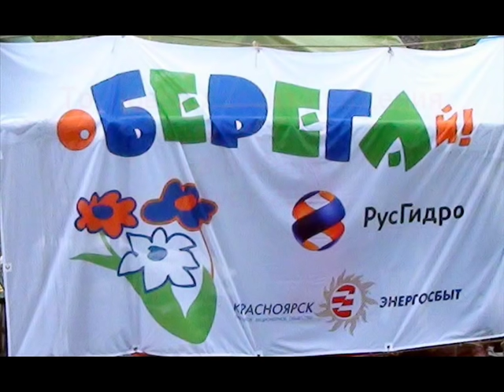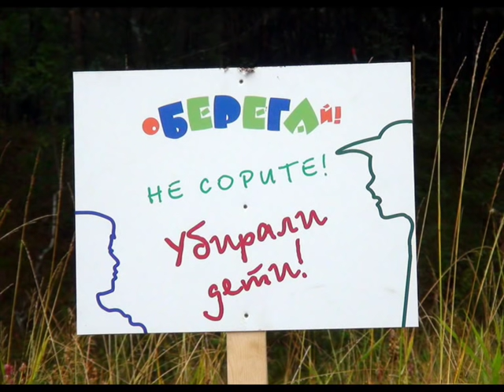Манский патруль оБЕРЕГАй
Чистка берегов р.Мана от мусора